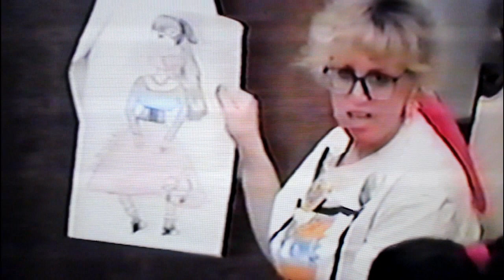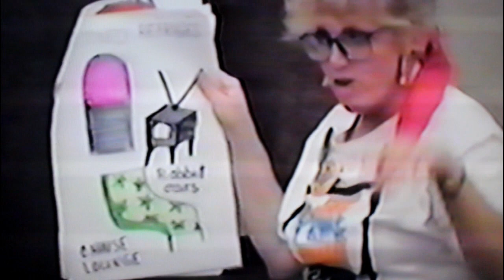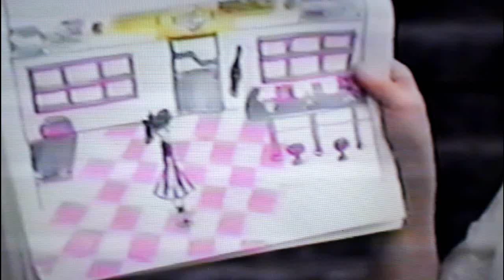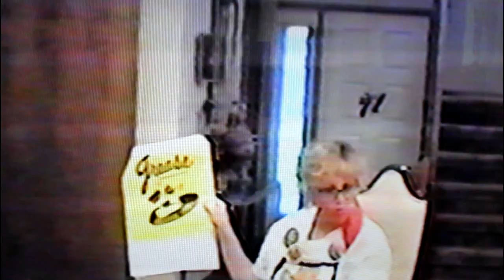Bobbi Kalb Home Movies #3 - Sock Hop Party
Connect, Share, Support

Have a podcast or media request? Contact via email link in channel description.